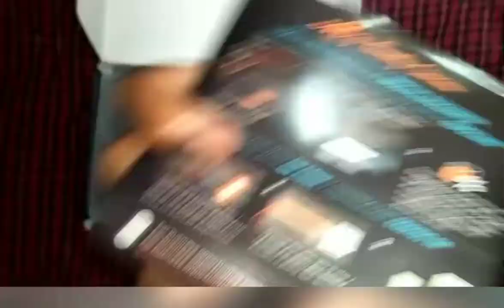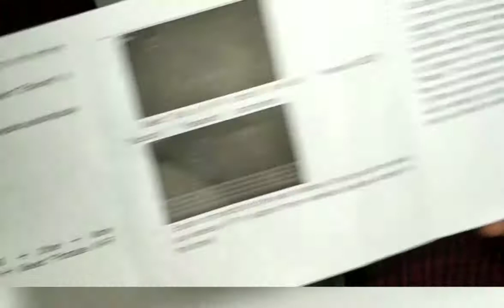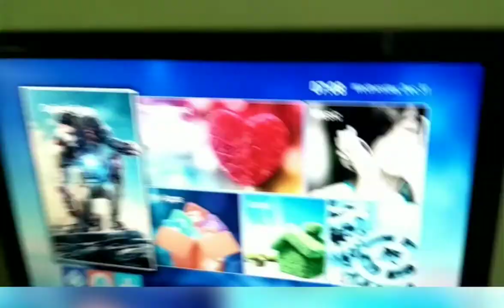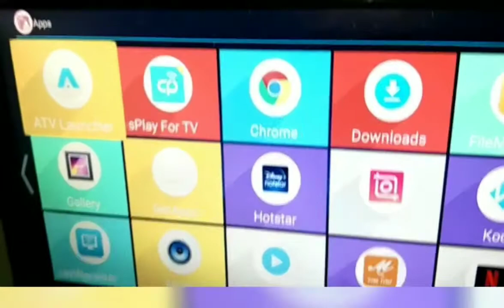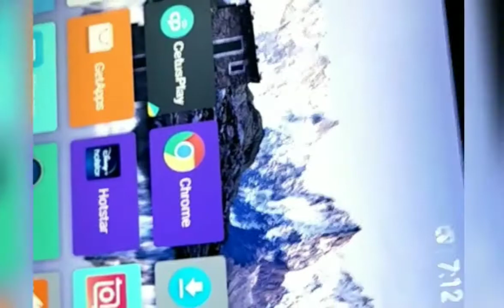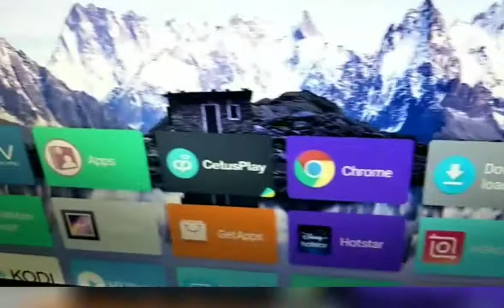MXQ PRO 4K Android box review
MXQ PRO 4K

Zebronics Mouse